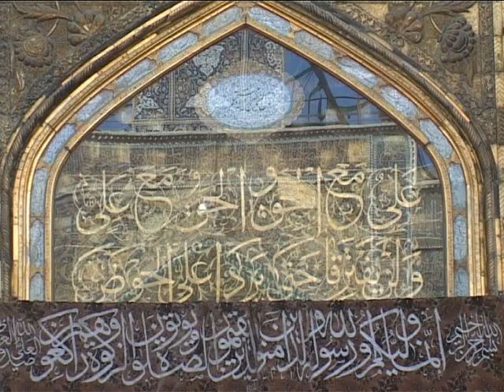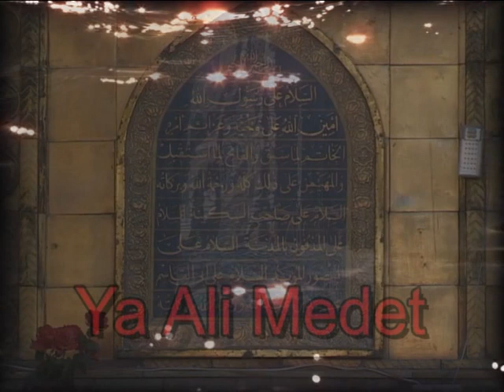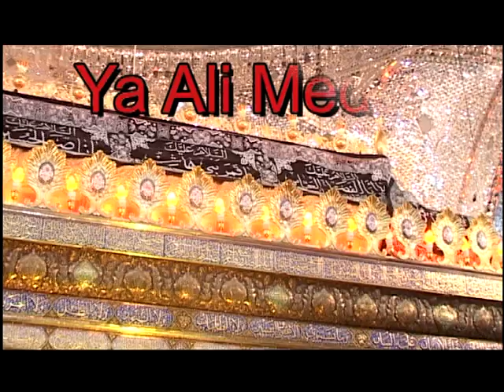Hussein Einifard Ya Ali Medet Azerice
Ya Ali Medet  Azerice Sinezen